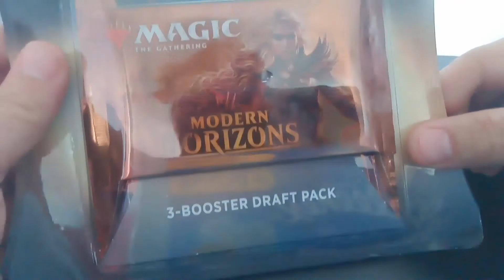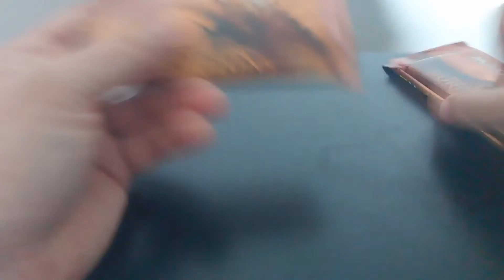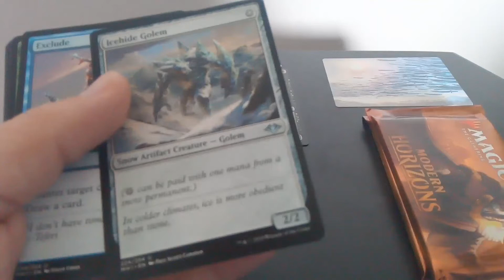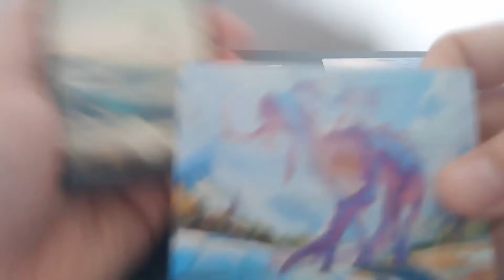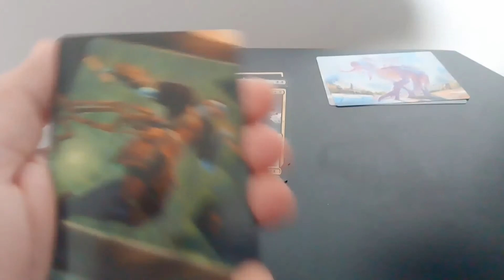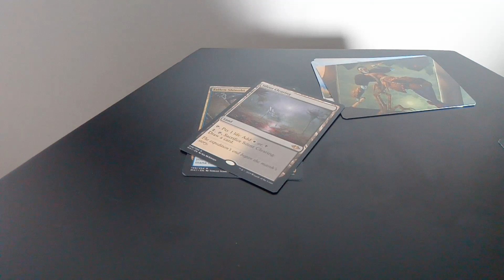More Modern Horizons packs to open